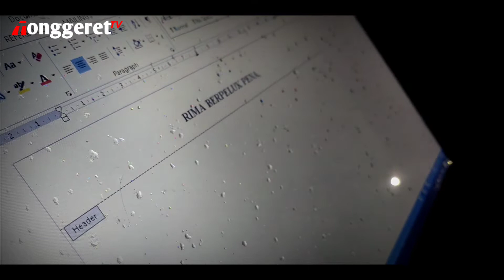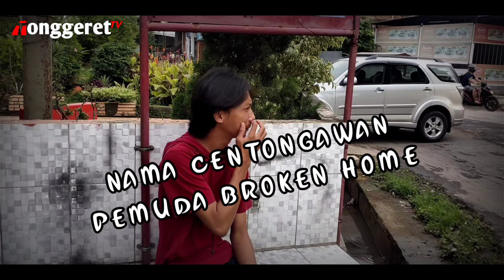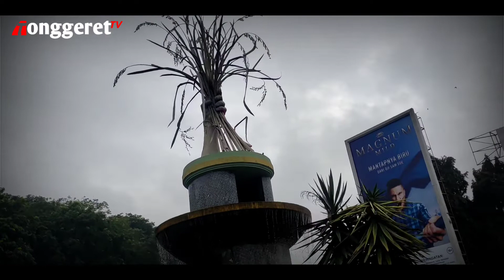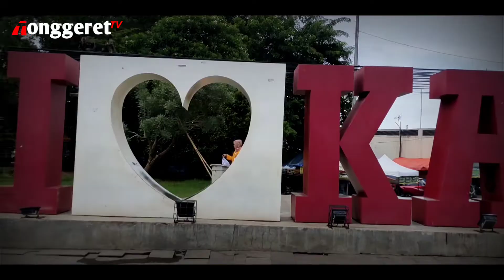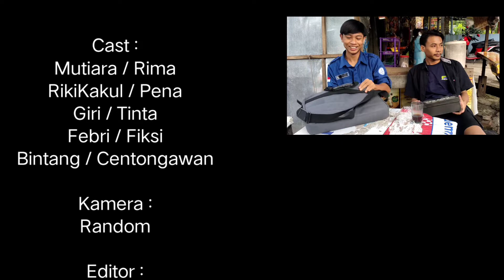Rima Berpeluk Pena ( Awal Jumpa Di Bumi )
" Halaman yang di tulis adalah halaman pertama saat rima jumpa pena "